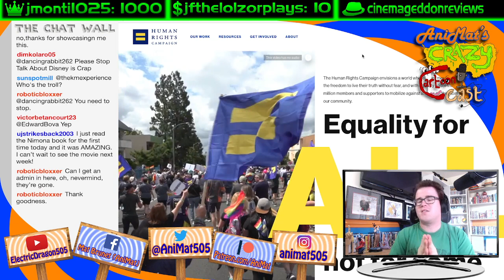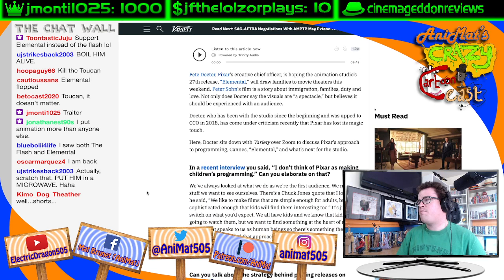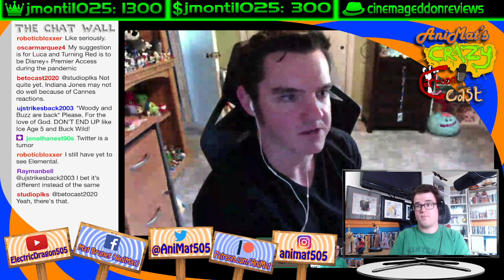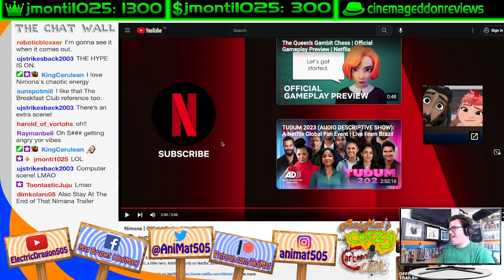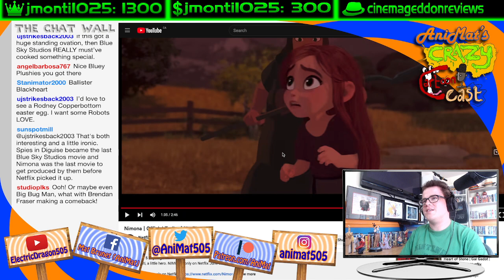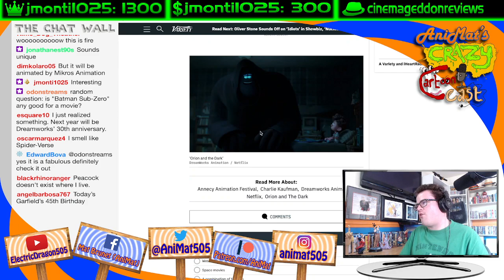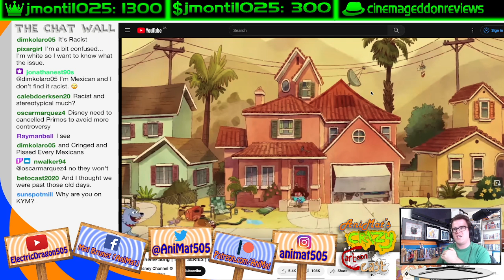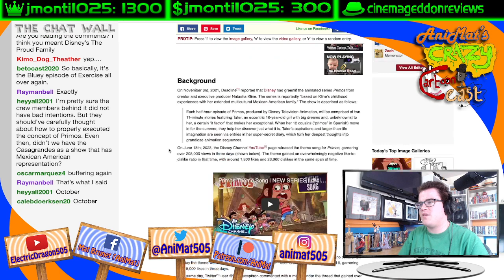AniMat’s Crazy Cartoon Cast Ep. 260 | Annecy Anarchy (feat.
This week’s Pride Month Charity: Human Rights Campaign

Me and Logan (ToucanLDM) are teaming up again to look into some of the biggest moments that happened at this year’s Annecy International Animation Film Festival

Today’s episode includes:
• 5:24 Pixar released the teaser trailer of Elio
• 24:15 Pete Docter feels that Pixar ‘trained audiences’ to watch Pixar movies at home instead of theaters
• 53:17 Netflix released the trailer of Nimona
• 1:18:15 DreamWorks Animation announced Orion and The Dark, a new animated feature to be released on Netflix in 2024
• 1:35:40 Disney’s upcoming animated series Primos received backlash over racist theme song